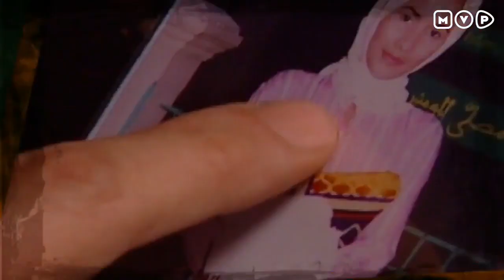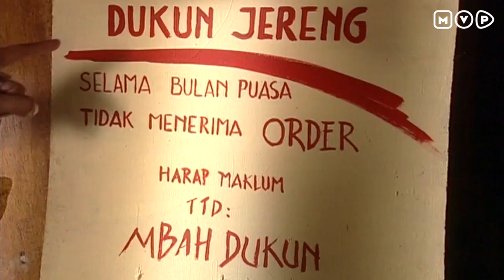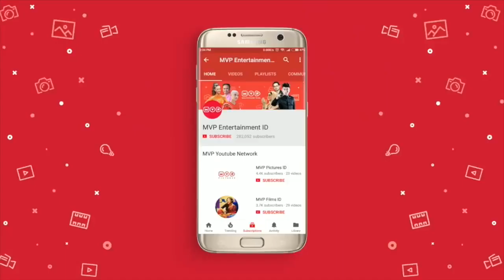Bule Masuk Kampung Episode 4 - Nova Eliza Mark Peter